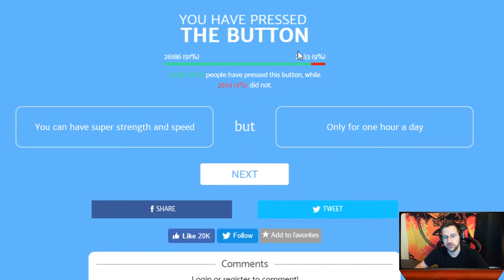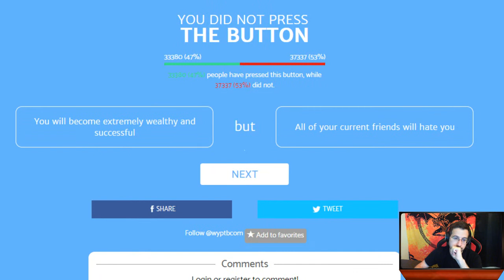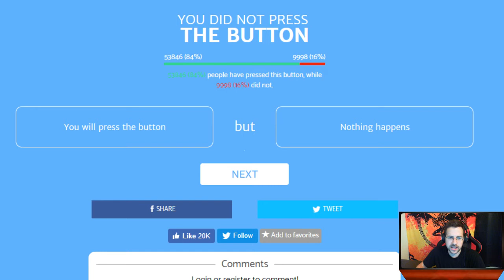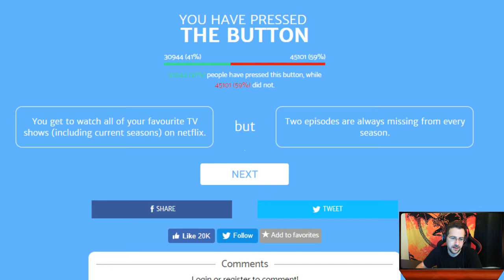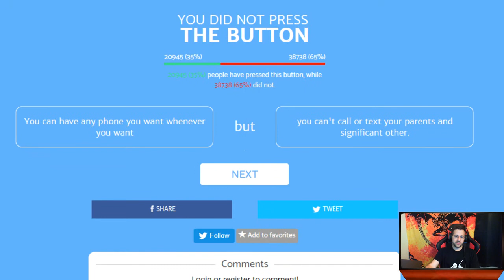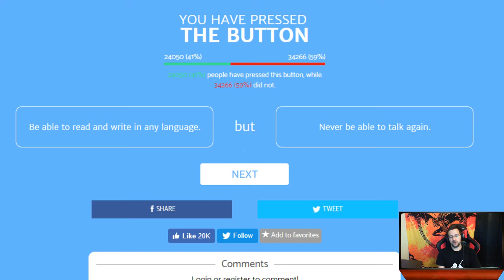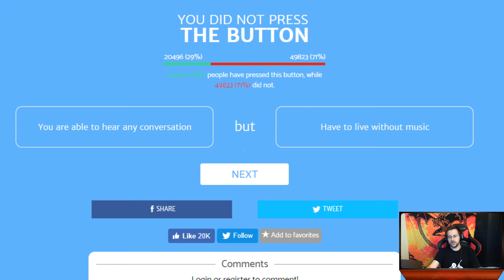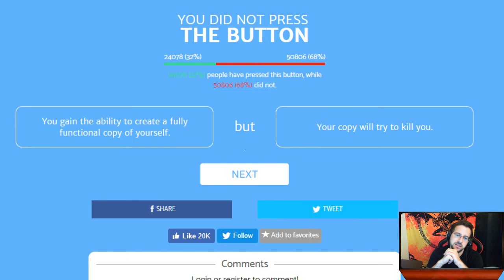SUPER STRENGTH AND SPEED - Will You Press The Button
Will You Press The Button? Or Not? For every upside, there is a downside. What do you choose?